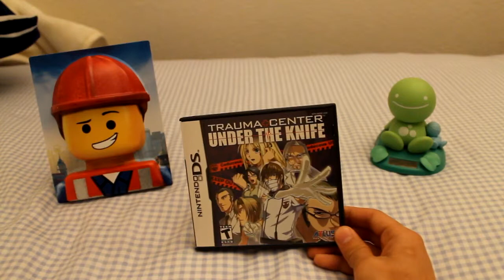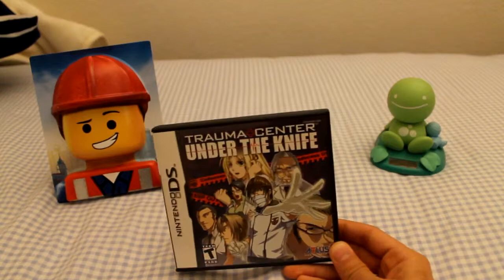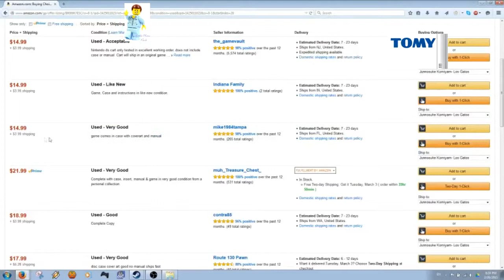Trauma Center Under the Knife : Review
Sick review, bruh.